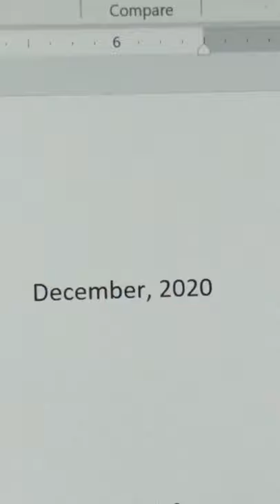Nate WWU Move In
Our boy goes to college!